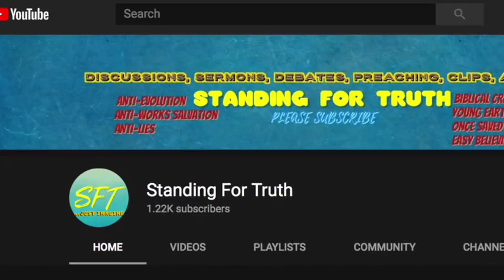Man's Word v.s. Gods Word